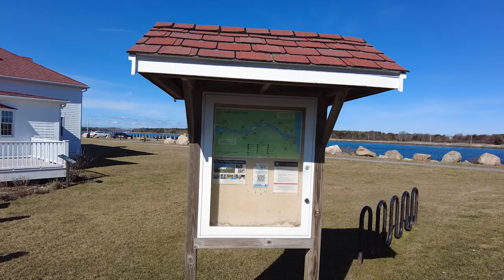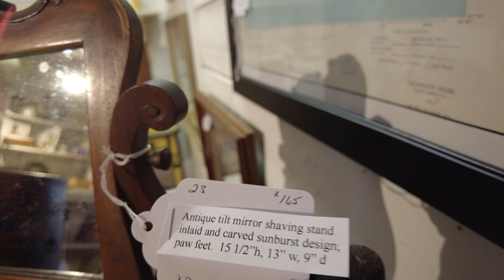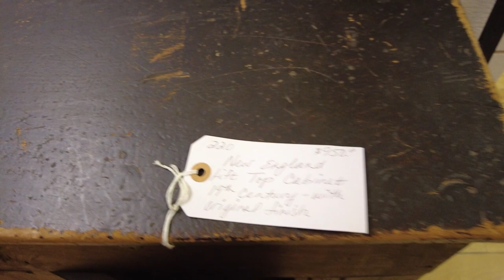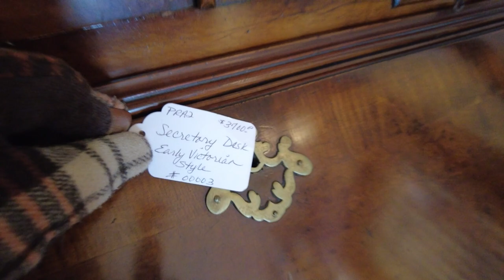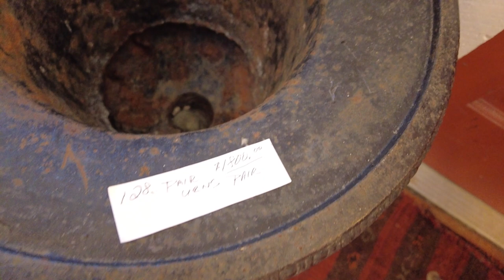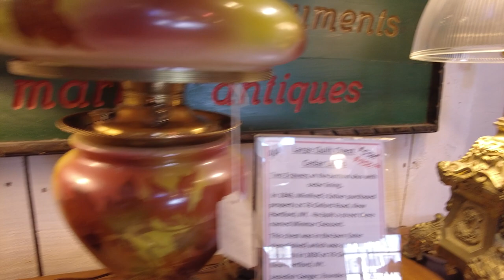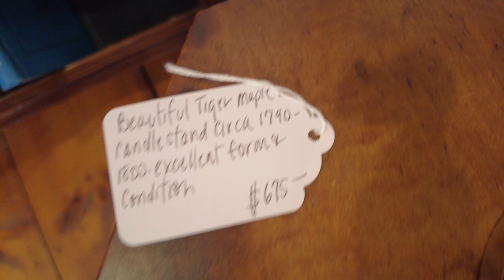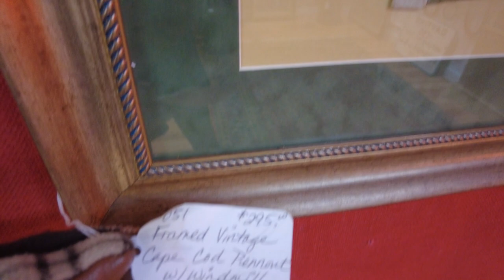A Day Antiquing on Cape Cod Part 2 | A Drive to the Harbor a New England Marina | a quiet life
Well here we are Part 2 of the trip to Sandwich Antiques on Cape Cod. Enjoy more of the intersting and unusual finds here. We'll also top at the Sandwich Marina too see some boats and a bit of the village.

I'll also share one of my own Seascape Paintings, so why not join me for another quiet day here in New England by the seaside; another day in a quiet life.

If you'd like to see and purchase my art here are a few links.

I hope you have a joyous day and that you find a moment in your day to indulge in your passions and to find a quiet moment or a simple way to reflect.

If you would like to support me you can buy my art and Read my Blog on my

Come join me for the fun and quiet life of an Artist living by the sea.

ABOUT ME:
Donna Davis is an Artist who enjoys slow living in the family seaside home Cape Cod New England. I try to find joy in the simple and quiet life why not come along for one of my quiet rambles or share in a creative moment.